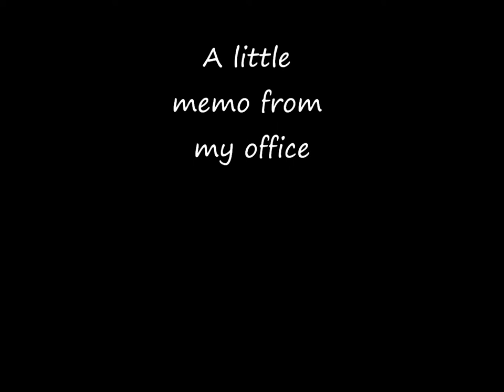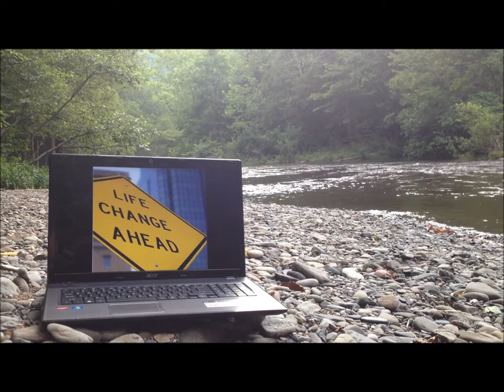wun movie take 1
I recently joined Wake Up Now and want to share it w/ the world!!!